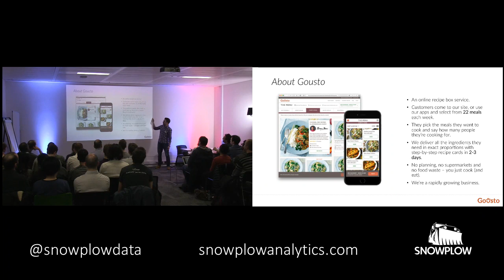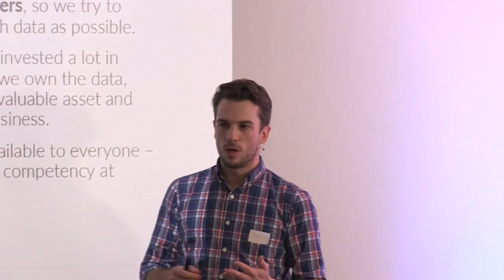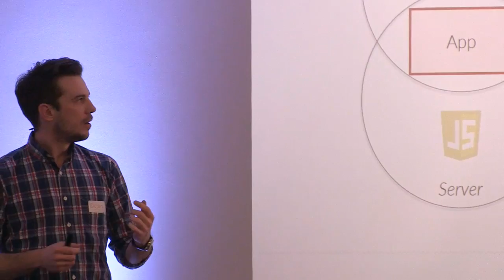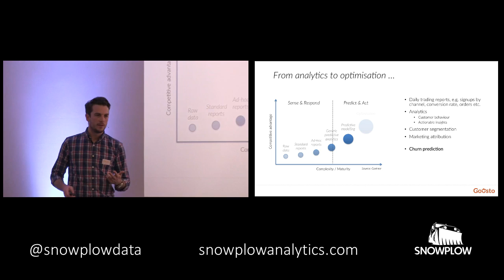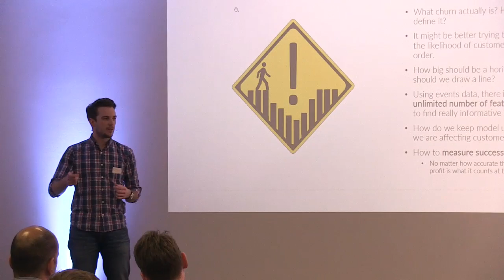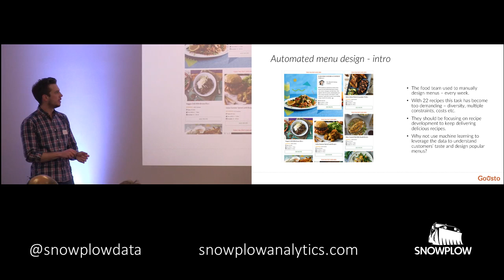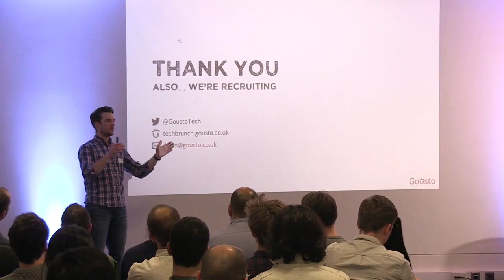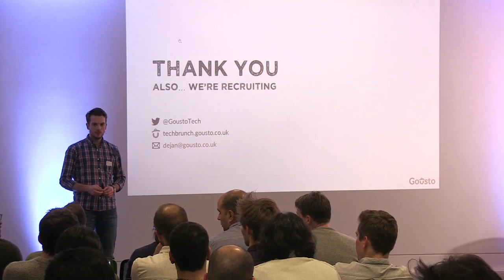Snowplow at Gousto - Dejan Petelin - Snowplow London Meetup #4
SNOWPLOW LONDON MEETUP #4

DESCRIPTION

Dejan Petelin, head of data science at Gousto, gave a presentation about their data journey, explaining how data reflects the customer’s voice and the importance of joining up all data sources. The goal is to delight and retain customers – critical for a subscription business like Gousto’s. Gousto is using Snowplow as a unified log, to scale up its data capabilities, listen to its customer and provide them with a more personalized experience. Finally, Gousto is moving to the real-time pipeline to enable just-in-time personalization.

MEETUP GROUPS